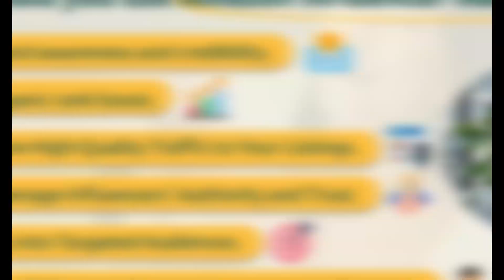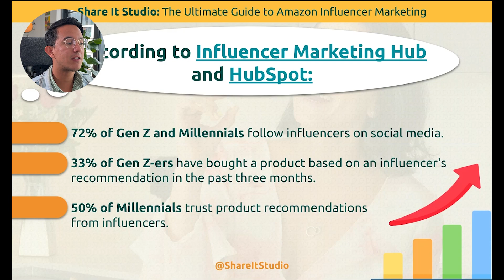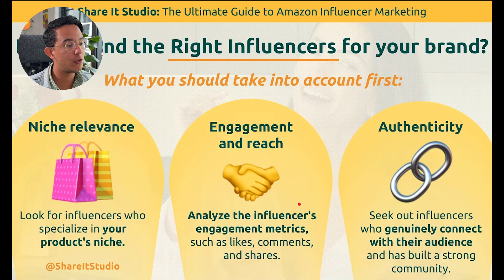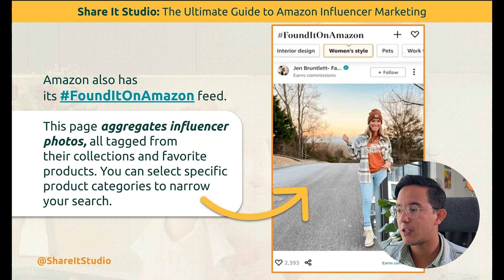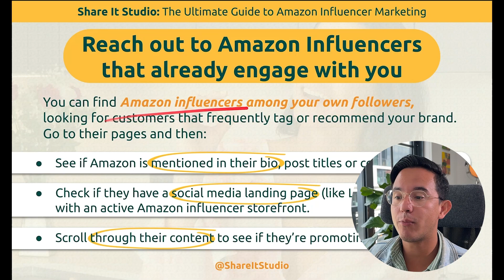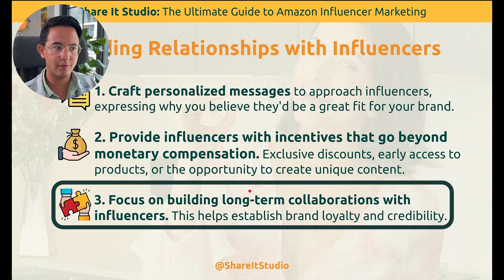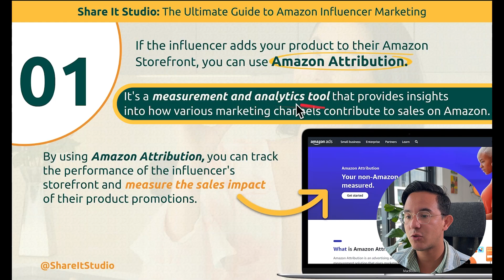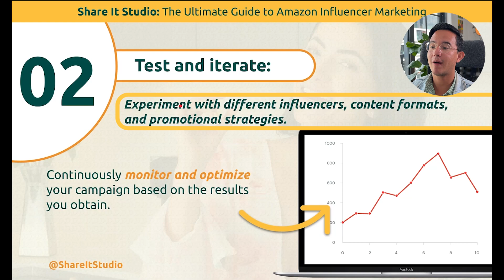Amazon Influencer Marketing 101: Beginner's Guide to Success 🤑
Welcome to the ultimate guide for Amazon Influencer Marketing! 🚀 In this video, Rafael will dive deep into the strategies and tactics that every seller needs to know to leverage the power of influencers on the world's largest online marketplace.

Whether you're a seasoned seller or just starting out, this guide is your go-to resource for maximizing the impact of influencers and taking your Amazon business to new heights.

0:00 Intro
0:22 Understanding Amazon Influencer Marketing
0:48 What is an Amazon Influencer?
1:04 Why you should use Amazon Influencer Marketing?
2:02 How to find the right influencer for your brand?
2:44 How to find them for free?
4:37 Paid Platforms to find the right influencers
4:47 Building Relationships with Amazon Influencers
5:15 How to Optimize Your Amazon Influencer Campaign
6:40 How to track sales from an Amazon Influencer Storefront?

Share It Studio, a partner in the Amazon Advertising network, is an award-winning, customer-obsessed content creation agency with 15+ years of experience. 💯 Using their effective data-driven proven method, they analyze their client's listings, industry, competition, reviews, and FAQ, among others, to create photos, videos, and A+ content that stand out from the competition and HAVE A 77% AVERAGE SALES INCREASE😱 within weeks or even days. They have proudly served more than 153 happy clients and created 210+ listings. Won several competitions like “The Amazing Listing” judged by Helium 10 and PickFu, 3 Telly Awards, and their latest achievement was becoming official partners in the Amazon Advertising Partner Network.🏆